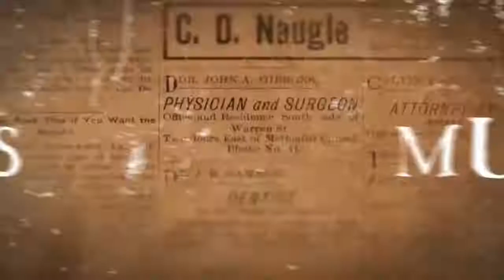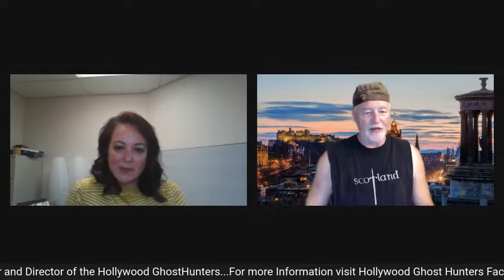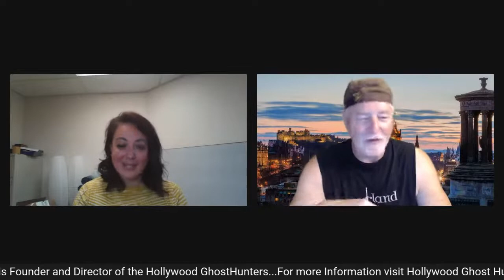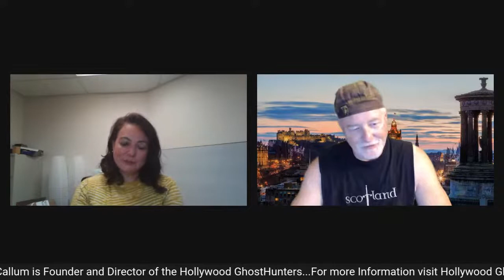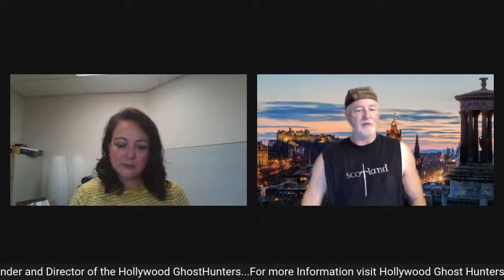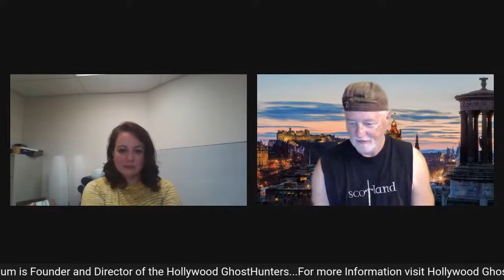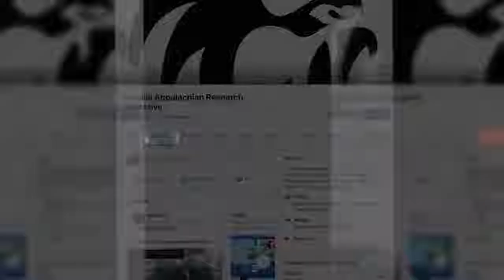PARANORMAL FILES: Hollywood Ghost Hunters Founder: Rick McCallum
Join Luz Jumper from CARC Paranormal as she interviews Hollywood Ghost Hunter Founder RICK McCALLUM.
Rick has been a professional stuntman, actor and stunt coordinator for over 35 years, and has more than 75 movie and TV projects to his name. He has been in many horror movies, most notably Hatchet 2 where he is chain sawed in half by his best friend Kane.
Rick’s real passion is the paranormal which began at age 13and has been a lifelong pursuit. While working on a movie in Mansfield Reformatory, a very haunted prison in Ohio.
This book combines a unique blend of stories of movies, ghost hunting, and humor as Rick recounts the extraordinary happenings in his life. He has ghost hunted all over the United States, many times while on location for a movie, and has also ghost hunted at many of the most iconic haunted locations in the US, as well as Scotland, England ,Ireland and Australia.